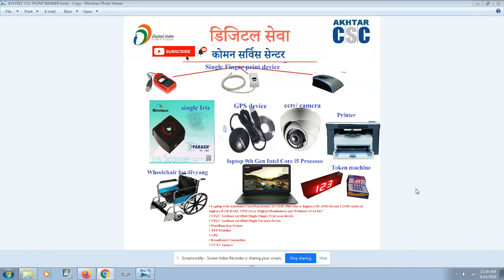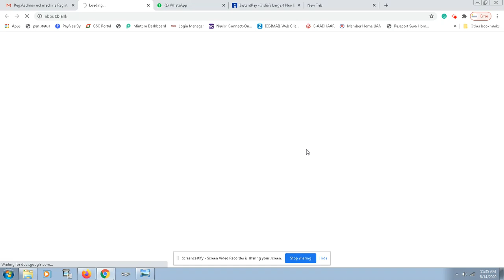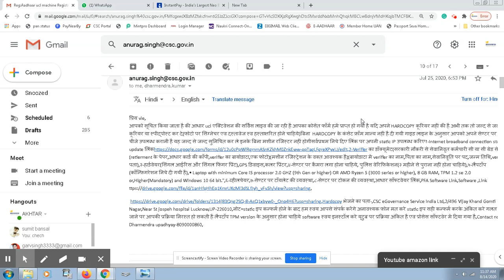CSC UCL aadhaar, Static IP update link facing error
Dear CSC VLE machine rechister hone ke liye jaruri hai Static Ip whitelisted, agar static IP update ka link error ho raha hai to painik na ho. aap apne CSC DM or state head ko mail kar sakte ho.

Aadhaar GPS
Aadhaar UCL Laptop
Laptop cooling pad
USB hub/port
Single Fingerprint device mantra
Single Fingerprint device morpho
Single iris (STQC)
VGA cable
monitor for aadhaar work
Token machine
Lamination machine
Lamination sheet A4
Paper cutter trimmer
Inverter with battery combo
HP printer
Printer latest
epson ink

Mic for youtube recording
my using Mobile
Mobile latest
camera & photography
Home Theatre, TV & Video